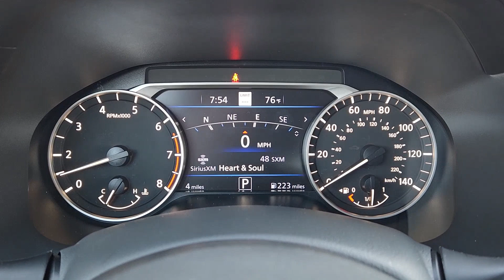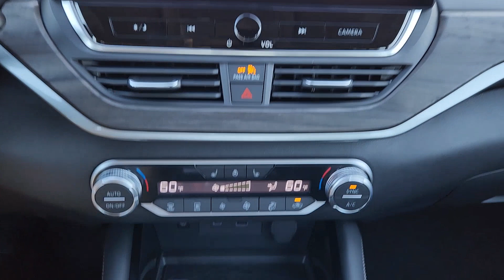2024 Nissan Altima Granbury, Fort Worth, Dallas, Weatherford, Cresson N308001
Super Black New 2024 Nissan Altima 2.5 SL available in 4601 E US HWY 377, Granbury, Texas at Granbury NIssan. Servicing the Granbury, Fort Worth, Dallas, Weatherford, Cresson, TX area.

Granbury Nissan
4601 E US Hwy 377

Super Black 2024 Nissan Altima 2.5 SL FWD CVT I4 This 2024 Nissan Altima comes equipped with ** Bluetooth ** Alloy Wheels ** Keyless Entry ** USB Port CVT.brbrCVT. Recent Arrival! 27/37 City/Highway MPGbrbrbrMarch on down and get acquainted with our staff! Were located just off of HWY 377 IN Granbury TEXAS. We proudly serve Granbury Fort Worth Dallas Plano White Settlement Weatherford Hurst Arlington and Benbrook Stephenville Camanche Brownwood Cisco Cleburne Alvarado Burleson Mansfield Meneral Wells Abilene.